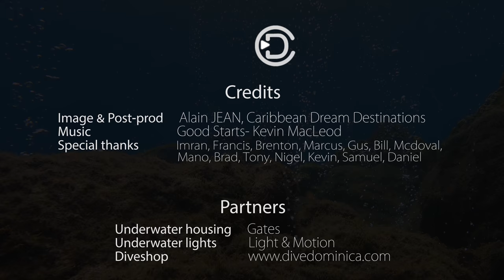Dominica - Diving Soufrière Marine Park - Champagne (Part 8)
Ces quelque 300 vidéos 4K sur les Caraïbes vous sont offertes par les Mas de la Fontenette
LOCATION SAISONNIERE ARDECHE: Magnifique villa avec piscine et vue fantastique, classée 4 épis par Gites de France : Le Mas de la Fontenette peut accueillir 6 personnes (3 chambres dont une suite parentale).

Diving Soufrière Marine Park - Champagne (Part 8), Dominica
Champagne Reef:  Champagne Reef gets its name from the bubbles produced from the underwater hot springs.  The dive itself usually consists of a circuit around Champagne reef, followed by a safety stop exploring the hot springs and bubbles. This is a dive for all levels; calm water and Currents here are usually light. It is not unusual to find seahorses and frogfish here, and flying gurnards are common over the shallow sandy areas. Squid can often be seen in-shore not far from the bubbles. The site makes an excellent night dive as well when the reef explodes with life: huge crabs and lobsters are common sightings.
All of the diving on Dominica takes place within one of three Marine Reserves: The Cabrits National Park Marine Section in the north, the Salisbury Marine Reserve in Dominica's central west, and the  Soufriere Scotts Head Marine Reserve, the oldest Reserve on the island, located in the south west of the island. As it is just a short boat trip from Dive Dominica, most of the diving takes place in and around the Soufriere Scotts Head Marine Reserve.
Not surprisingly, the topography of our dive sites mirrors that of our diverse landscape above. High mountain peaks above create dramatic drop offs, walls and canyons below.  Mountain passages become swim throughs and caverns. There are massive boulder fields and volcanic craters underwater just as there is above water.  Pinnacles rise up everywhere. We even have active underwater fumaroles.
Caribbean Dream Destinations : The most important 4K & HD video platform about the Caribbean as an astounding tourism and cultural destination See our